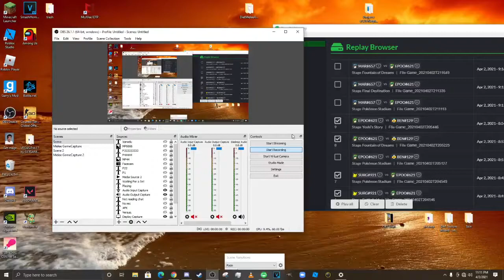Epoodle 4/3/21 Melee Matches